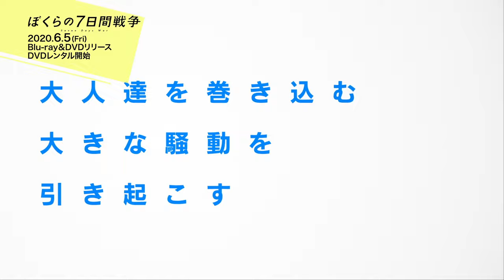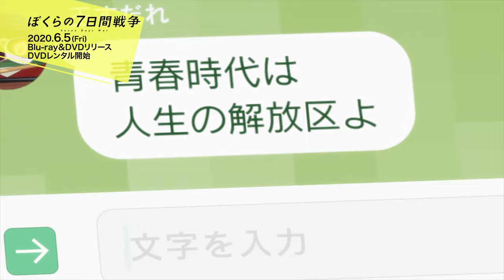映画『ぼくらの7日間戦争』Blu-ray＆DVD 6月5日(金) 発売/DVDレンタル開始！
映画『ぼくらの7日間戦争』Blu-ray＆DVDが6月5日(金）発売決定！
合わせてレンタルDVDも6月5日(金）リリース！

日本を代表する青春エンターテインメントの金字塔として愛されてきた本作が、
ついに劇場アニメーション作品で生まれ変わる！

【発売日】
2020年6月5日(金)

【商材】
Blu-ray　　税抜価格：4,800円／税込価格5,280円／品番:GABK-1001
DVD         税抜価格：3,800円／税込価格4,180円／品番:GADK-1002

【共有仕様】
初回生産特典：特製ブックレット
毎回特典：特報＆予告
収録分数： 本編約88分＋特報＆予告

【音声】　聴覚障害者用日本語字幕に加えて、視覚障害者用の日本語音声ガイドも搭載！
●Blu-ray
①日本語(dts-HD Master Audio 5.1ch)
②バリアフリー日本語音声ガイド(dts-HD Master Audio 2.0ch)
字幕： バリアフリー日本語字幕(本編)

●DVD
①日本語ドルビーデジタル（5.1chサラウンド）
②バリアフリー日本語音声ガイド（2.0chステレオ）

発売元： ギャガ株式会社
販売元： 株式会社KADOKAWA

【STORY】
いつもひとりで本ばかり読んでいる、鈴原守。話し相手といえば、同じ歴史マニアが集うチャットのメンバー。
平均年齢還暦越えと思われるその場所で、今日もメンバーの一人が、恋に悩む守にからかい半分のエールをくれた。
片思いの相手は、お隣に住む幼馴染の千代野綾。しかし綾は、議員である父親の都合で東京へ引っ越すことを迫られていた。
しかも、いきなり一週間後。「せめて、17歳の誕生日は、この街で迎えたかったな」。
やり場のない綾の本音を聞き、守は思い切って告げる。「逃げましょう……っ！」

【CAST】
鈴原守：北村匠海
千代野綾：芳根京子
中山ひとみ：宮沢りえ（特別出演）
山咲香織：潘めぐみ
緒形壮馬：鈴木達央
本庄博人：大塚剛央
阿久津紗希：道井悠
マレット：小市眞琴
本多政彦：櫻井孝宏

【STAFF】
原作：宗田理『ぼくらの七日間戦争』(角川つばさ文庫・角川文庫／KADOKAWA刊)
監督：村野佑太
脚本：大河内一楼
キャラクター原案：けーしん
キャラクターデザイン・総作画監督：清水洋
総作画監督：西岡夕樹
場面設計：関根昌之
美術監督：栗林大貴
色彩設計：広瀬いづみ
撮影監督：木村俊也
音響監督：菊田浩巳
主題歌：「決戦前夜」「おまじない」「スピリット」Sano ibuki(ユニバーサル ミュージック／EMI Records）
制作：亜細亜堂